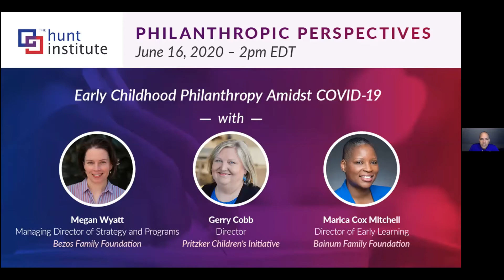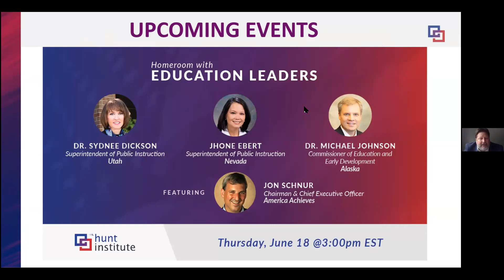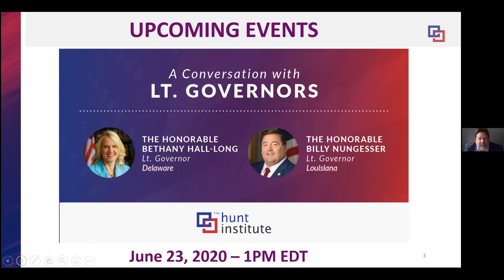Early Childhood Philanthropy Amidst COVID-19